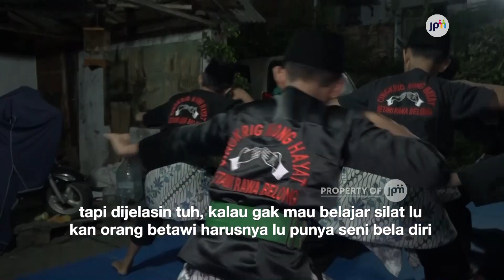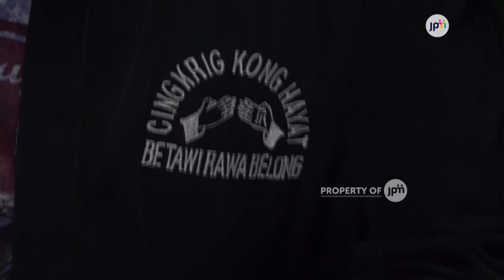Silat Betawi Tak Hanya Maen Pukul | CARITA Eps. TRADISI JAWARA DARI RAWA BELONG (400)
Indonesia memiliki ratusan, bahkan ribuan tradisi dan adat istiadat. Salah satunya adalah seni bela diri pencak silat. Seiring perjalanan Indonesia, banyak cerita mengenai silat. Salah satunya dari bilangan Rawa Belong, Jakarta Barat.

Disini ada satu perguruan silat yang melestarikan seni bela diri asli Betawi, yakni Cingkrig. Silat ini konon juga dipelajari oleh pahlawan legenda Betawi, Si Pitung, ketika melawan penjajah Belanda dulu.

PROGRAM : CARITA
JUDUL       : TRADISI JAWARA DARI RAWA BELONG
EPS            : 2
SEASON    : 6

Eksekutif Produser : Sofyan Hendra
Produser : Rio Rizalino
Reporter : Adhi Nauval
Kamerawan :Tri Sabdo Aji - Ori Salfian
Editor  : Ardiyanto Endan S.